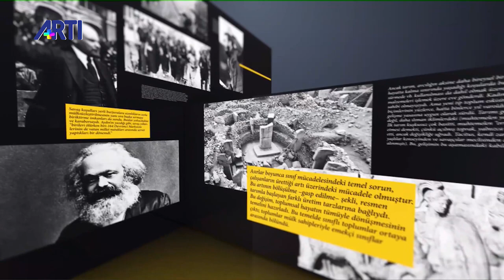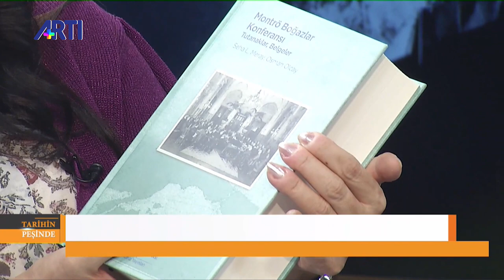Tarihin Peşinde -1 Konuk: Rıza Türmen